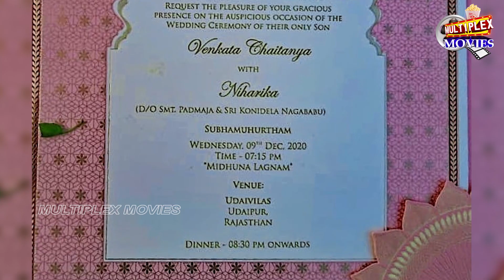Niharika Konidela Wedding Card Goes Viral | Nischay | Chaithanya | Mega Family | Multiplex